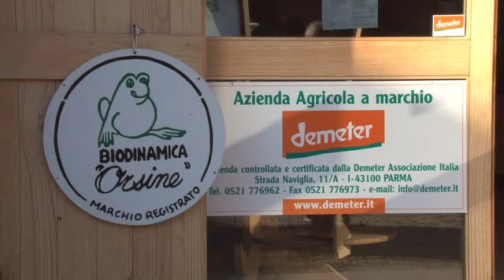Via Lattea 2013 - Cascine Orsine - 29 settembre 2013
Via Lattea 2013
Cascine Orsine - 29 settembre 2013